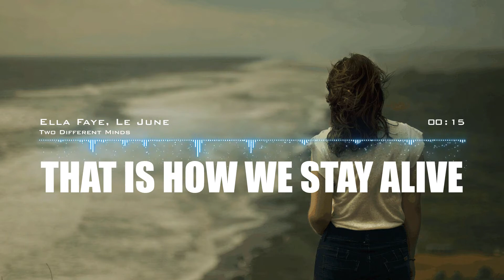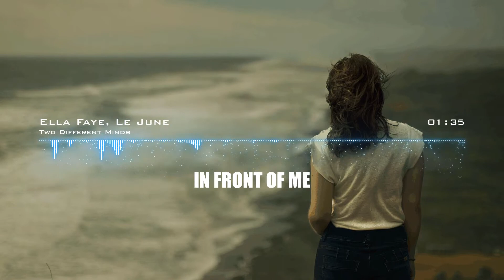Ella Faye - Two Different Minds (Lyrics) - feat. Le June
Lyrics:
WE KEEP ON
TELLING LIES
THAT IS HOW
WE STAY ALIVE
SO YOU KNOW
THAT I DON’T MIND
ABOUT WHAT’S WRONG
AND WHAT IS RIGHT
WE KEEP MOVING
IN DIFFERENT RHYTHMS
STILL I KNOW
WHAT YOU FEEL
WE KEEP MOVING
IN DIFFERENT RHYTHMS
TWO DIFFERENT MINDS
TELLING LIES
THAT IS HOW
WE STAY ALIVE
AT LEAST WE TRY
TO SURVIVE
WE’RE NOT THE ONE
WHO HIDE
TWO DIFFERENT MINDS
TWO DIFFERENT MINDS
WE’RE NOT THE ONES
WHO HIDE
TWO DIFFERENT MINDS
YOU KNOW JUST
WHAT TO SAY
TO MAKE IT ALL OKEY
CAUSE I AM TOO BLIND TO SEE
WHEN YOU’RE
IN DIFFERENT RHYTHMS
TWO DIFFERENT MINDS
TELLING LIES
THAT IS HOW
WE STAY ALIVE
TO SURVIVE
WHO HIDE
TWO DIFFERENT MINDS
TWO DIFFERENT MINDS
WHO HIDE
TWO DIFFERENT MINDS
TELLING LIES
THAT IS HOW
WE STAY ALIVE
TO SURVIVE
WHO HIDE
TWO DIFFERENT MINDS
WHO HIDE
TWO DIFFERENT MINDS
TELLING LIES
THAT IS HOW
WE STAY ALIVE

If you do, please don't forget to turn on the BELL too, so you will get the first to watch all my awesome videos in the daily upload.

Vo Sounds Music.